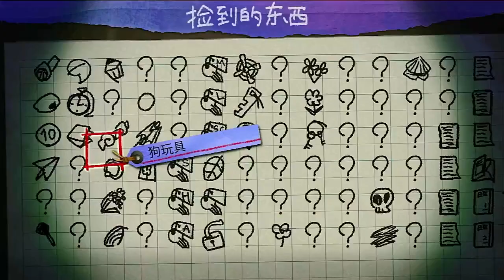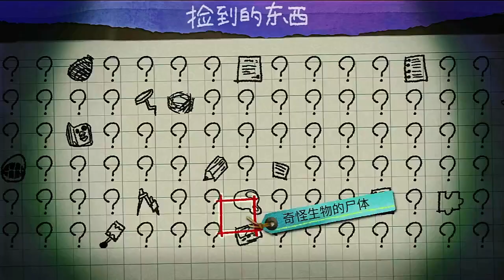夜迴三 - 黑狗的回憶 (Part 1) 在購物區收集骨頭 Yomawari3 YomawariLostinDart 夜迴三 # 黑狗的回憶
我家西南角的巷發現了一隻狗。
如果你照這個去做，你就會拿到一個「狗玩具」。
當我在家裡查看我的記憶時，「黑狗記憶」被添加到我的待辦事項清單中